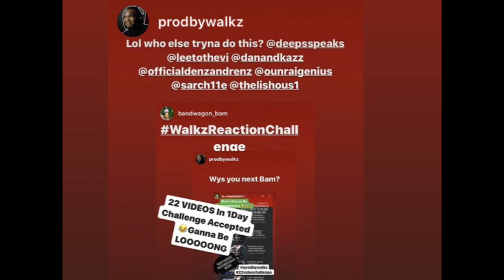(Zone 2 x HitSquad) Kwengface x PS x Trizzac - No Hook 2.0 (Official Audio) Exclusive [REACTION]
Let's hit 8.6k by the END OF APRIL?🤩

RoadTo10k BY JUNE??? BME91 I see u bro👀